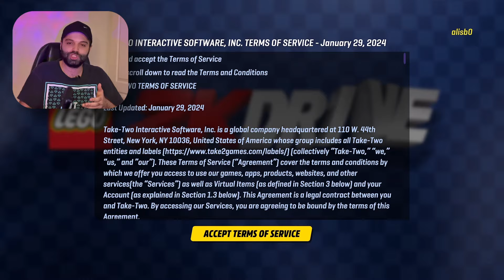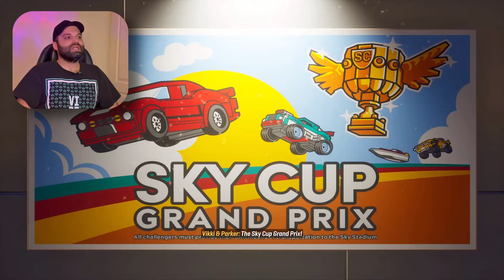فورزا هورایزن در دنیای لگو 😍🔥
بچه ها امیدوارم که از بازی Lego 2k drive خوشتون اومده باشه❤️

من شرمندم بابت مشکل صدا از ویدیوی آینده درست میشه🙏🏻

اگه دوست داشتین که ادامش بدیم😎